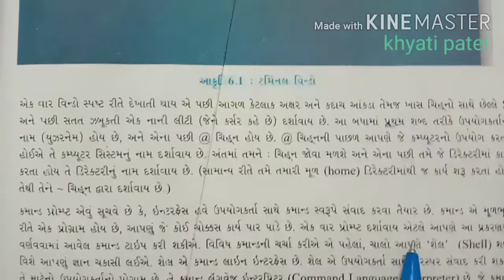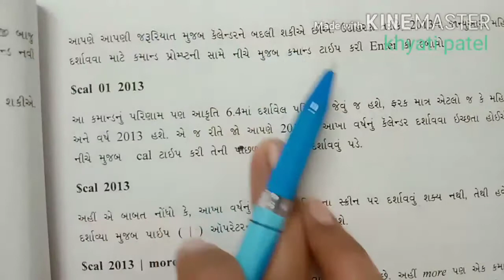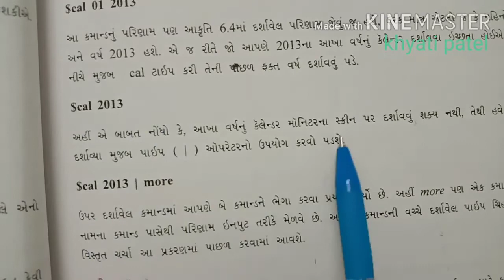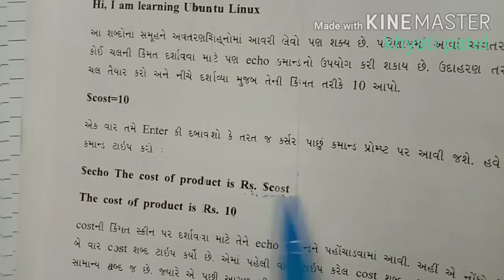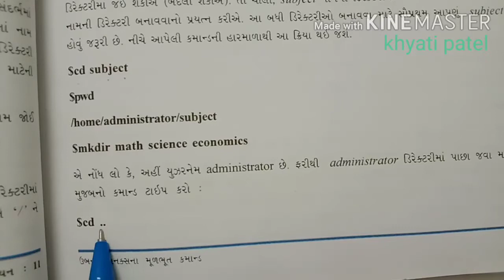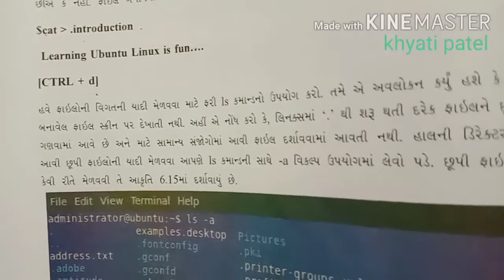Com 11th guj med ch-6